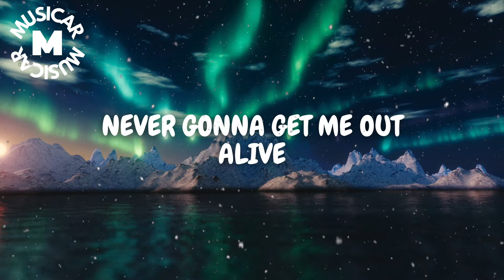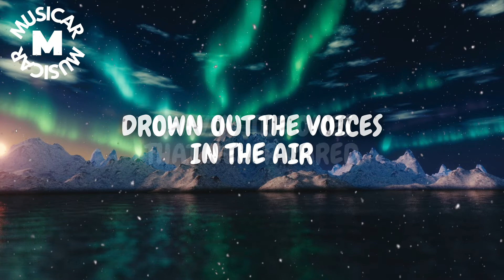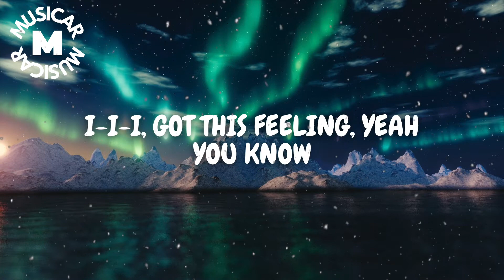Imagine Dragons - Bones (Lyrics) | Especially for Olegator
Don't mind

Thanks to everyone who will support! 🗣